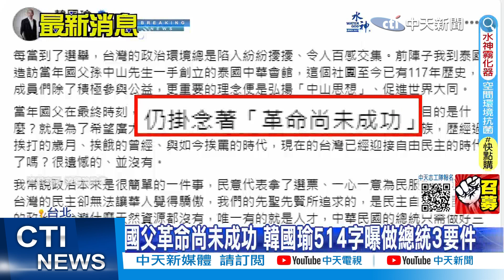【每日必看】國父革命尚未成功 韓國瑜514字曝做總統3要件｜認轉戰王世堅"有點抗拒" 游淑慧:這區難上青天!@中天新聞CtiNews 202300505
00:00 國父革命尚未成功 韓國瑜514字曝做總統3要件
00:48 韓建議嗆堅"選不贏就嫁" 游淑慧:玩笑啦!
01:13 韓玩笑"選不贏就嫁堅" 游淑慧:被嚇第2次
02:58 認轉戰王世堅"有點抗拒" 游淑慧:這區難上青天!
03:07 控財政部縱容合庫金成家族企業 藍委赴監院告發
06:15 公投被撤銷後收王美花公文 提案人:內容讓人啼笑皆非